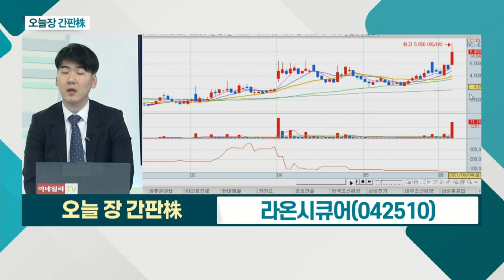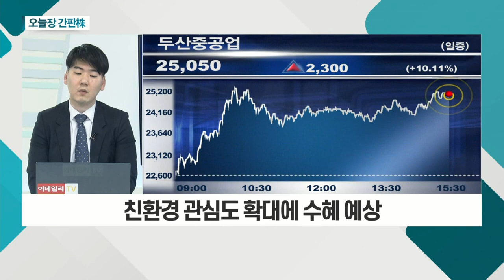라온시큐어... 과기부, 블록체인 산업 지원 / 두산중공업... 수소 가스터빈 개발 드라이브 진행_오늘장 간판주 (20210604)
- 과기부, 블록체인 산업 지원… 확산 사업 시행
- 드림시큐리티 등 업계 관계자 만남
- 백신여권 적용 방안 논의… 기술 적용 가능성

- 수소 가스터빈 개발 드라이브 진행
- 해외 원전 사업 수혜 기대감 확대
- 친환경 관심도 확대에 수혜 예상